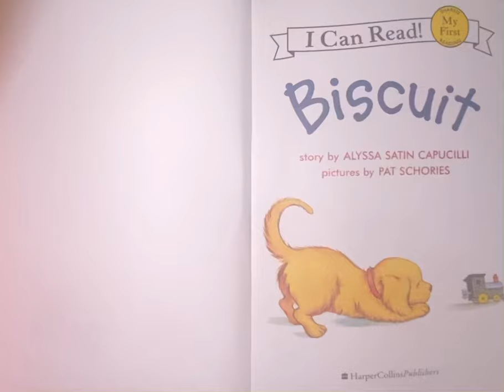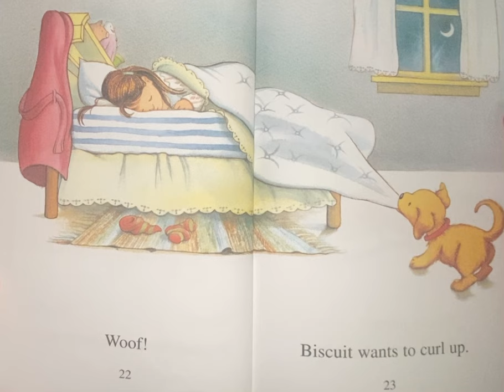Biscuit bedtimestories bedtimestory bedtime stories subscriber subscribetomychannel likes subscribe